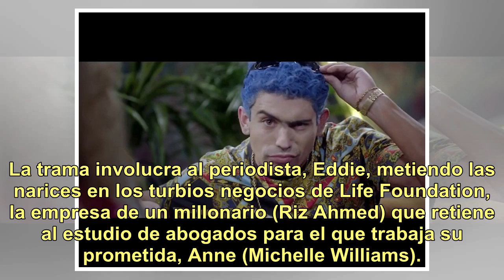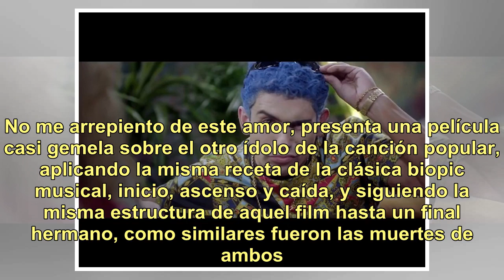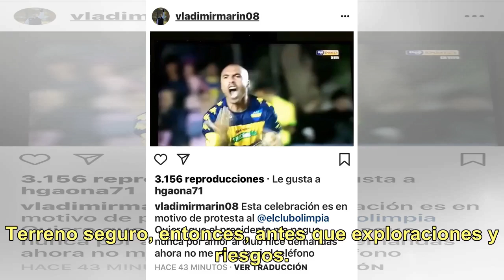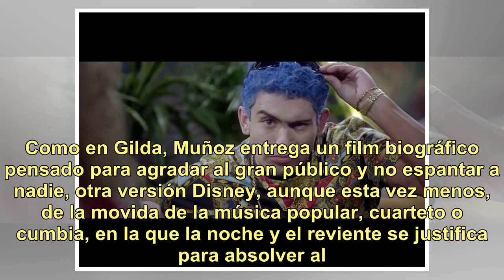Estrenos de la semana: entre El Potro y una versión poco inspirada de Venom, el alien parasitario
Película para dos personajes, describe el encuentro entre un traductor jubilado y octogenario y el hijo de un nazi que pudo haber asesinado a sus padres. El primero quiere soltar su odio, anhela una venganza, el segundo, Georg (interpretado por el extraordinario actor de Toni Erdmann, Peter Simonisc...